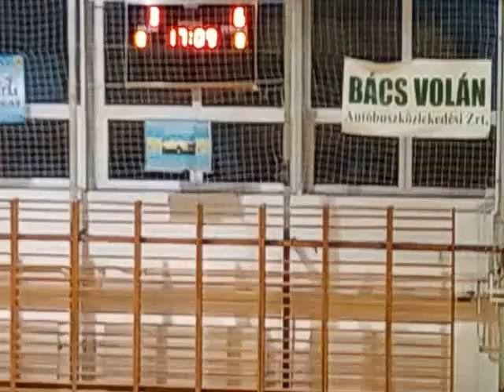Jánoshalma 2016. november 5., szombat. Bács-Kiskun megyei női kézilabda bajnokság 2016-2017-es bajnoki év, őszi idény, 6. forduló, Dr. Fenyvesi Máté Sportcsarnok. Rangadó: Jánoshalma (2.) - Kiskunhalas (1.).
Itt: a mérkőzés 16-30 perce alatt készült néhány amatőr felvétel, a profik játékáról.
A masinát időnként bekapcsolta, a: Bács-Kun Sport-TV.